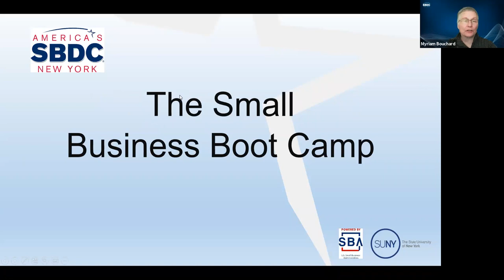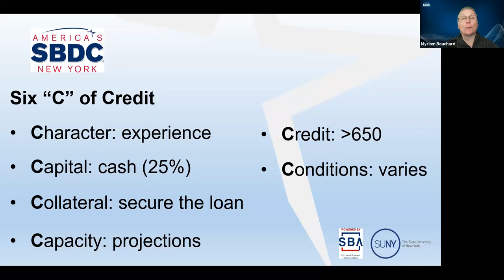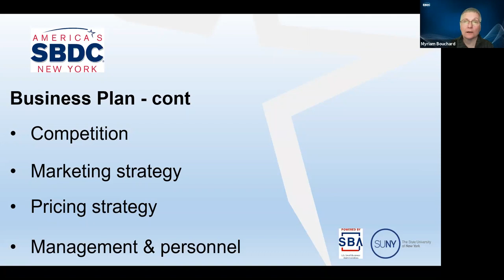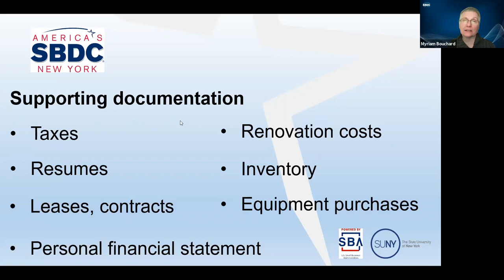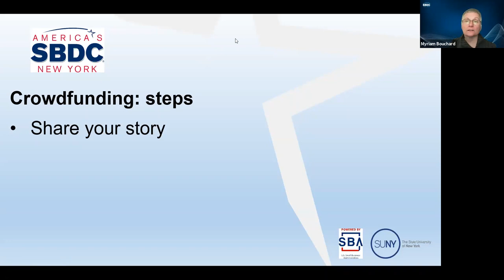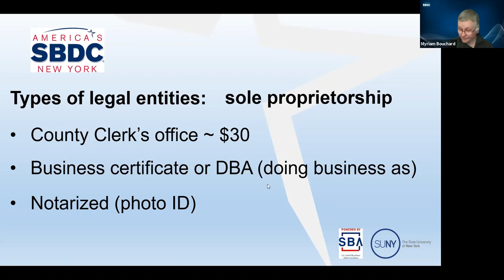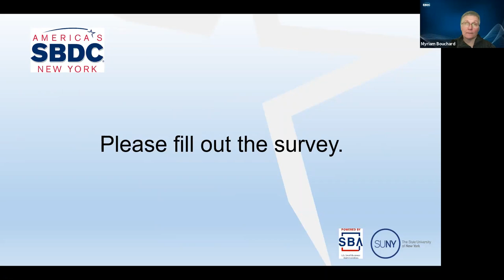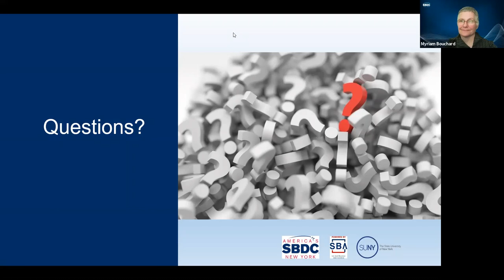Small Business Boot Camp Information Session